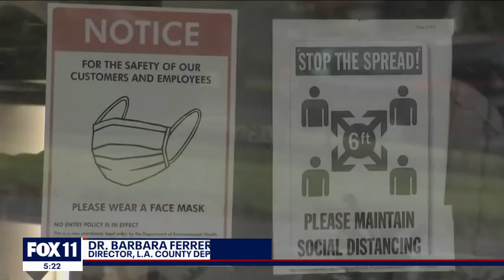LA County COVID emergency set to end February 1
Jan. 26, 2023 marks three years since LA County reported its first COVID-19 case. The county remains in the low activity level and the state of emergency is set to expire February 1st.